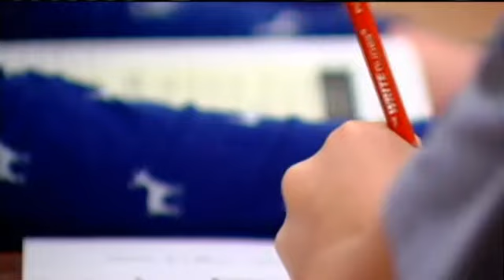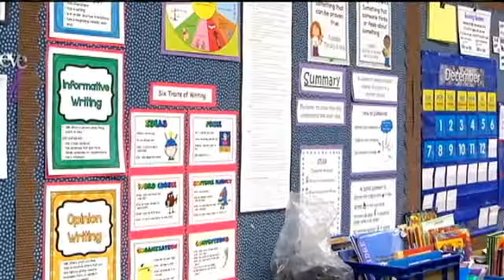Schools React To Start Date Changes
CEDAR RAPIDS, IA (CBS 2/FOX 28) -- Some say its a big shake up for Iowa schools.

Rather than the school year starting in August, your kids may be heading back to school in September next year.

It's a shake-up many districts didn't see coming.

It was a little bit of a surprise to us today, says Mary Ellen Maske with the Cedar Rapids Community School District.

In addition, it's a move some parents flat out don't want.

I think the kids are used to the days and times they go to school right now, says parent Janice Tarver. I figure if it's not broke, don't fix it.

In a letter from state education director Brad Buck, he says theyve received complaints about waivers that school districts use that allow them to start early. As a result, he says the school is ending automatic waivers for early school start dates.

From now on schools must begin the week of September 1st.

The only way a school can be considered for a waiver is if they demonstrate that starting late would "have a significant negative educational impact."

In Cedar Rapids, next years calendars have been set since October, and the first day of school is set for August 17th. Officials say the impact of a date change could be far reaching, jeopardizing everything from athletics to extracurriculars, to post-secondary education for high schoolers.

We try to align our Calendars as much as we can with Kirkwood Community college, Maske says.

She says a later start date could also impact the layout of semesters.

That would cause us to have to have a break at winter break...in December...and then students come back and finish that semester.

Most parents we spoke to aren't completely on board.

If you're going to have vacation time, that's going to be messed up, says parent Hallie Van Dee. All the activities in Cedar Rapids, are children going to be able to do those?

Some have one request for the state, on the brink of the big change.

Make sure that if you propose something, make sure it's education wisefor the kid's benefit. parent Mauro Torres says.

This change could be widespread. 336 out of 338 districts in Iowa started before September this school year. Cedar Rapids schools say they plan on applying for a waiver. More info on these changes is expected early next year